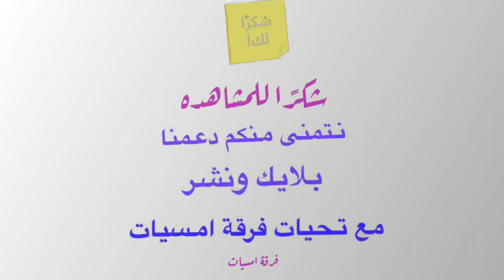المقصد تحدي لكن انتهى ب😳🤭👊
تحدي جديد قسمنا البنات الى فريقين
شاهدو ماذا حصل في الاخير

تابع الفيديو كامل في قناة الكواليس